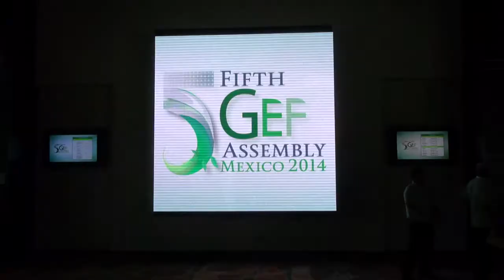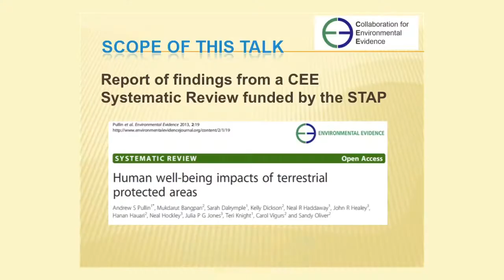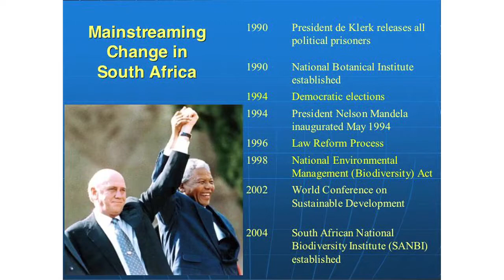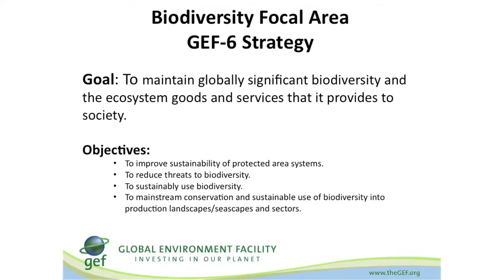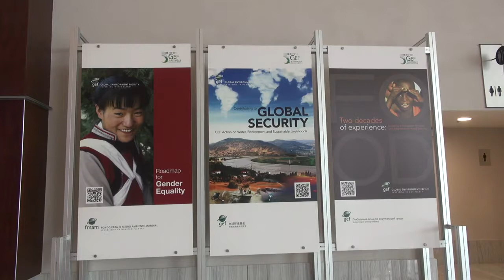Protected Areas and Biodiversity Conservation in the 21st Century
On Monday, 26 May, the side event on Protected Areas and Biodiversity Conservation in the 21st Century: Mainstreaming biodiversity, sustainable development, and global environmental benefits convened in parallel with the 46th Global Environment Facility Council meeting and the 5th GEF Assembly. The session was organized by the Scientific and Technical Advisory Panel for the GEF to showcase two recent STAP studies, Mainstreaming Biodiversity in Practice & Assessing the Effects of Terrestrial Protected Areas on Human Well-Being in order to provide analysis of existing efforts to help better inform future initiatives. Moderators Sandra Díaz, STAP Member, and Thomas Lovejoy, UN Foundation and George Mason University, opened the session before introducing the panelists: Andrew Pullin, Bangor University; Brian Huntley, former Director, South African National Biodiversity Institute; Ernesto Enkerlin-Hoeflich, IUCN; and Mark Zimsky, the GEF. Jose Carlos Fernandez, National Institute for Ecology and Climate Change, Mexico, concluded the session with a commentary.